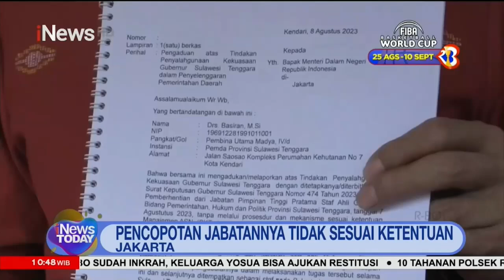Buntut Dicopot dari Staf Ahli, PJ Bupati Buton laporkan Gubernur Sultra Kemendagri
Penjabat  Bupati Kabupaten Buton Basiran mengadukan Gubernur Sulawesi Tenggara Ali Mazi ke Kementerian Dalam Negeri (Kemendagri) di Jakarta.